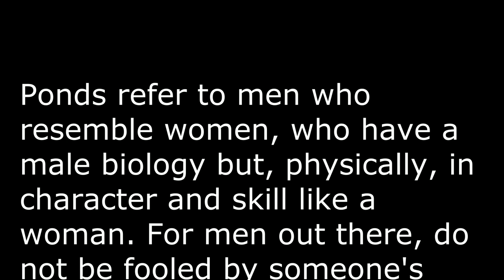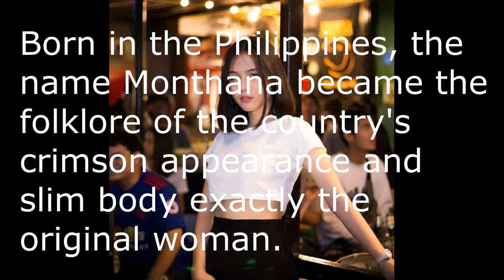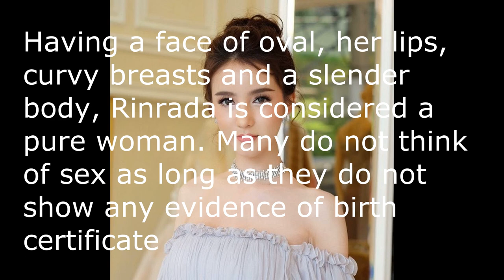7 most beautiful transgander in asia